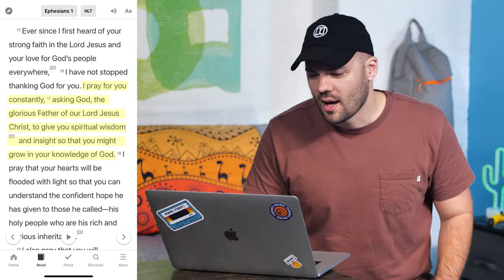Habits (Week 3)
Talking to God helps us know Him better.

How do we talk to God? In church, we call this prayer. It's God's invitation to all of us to enter into a conversation!

God isn't looking for some amazing, well-thought-out use of language. All God wants is to connect with YOU and you can do that through praying!